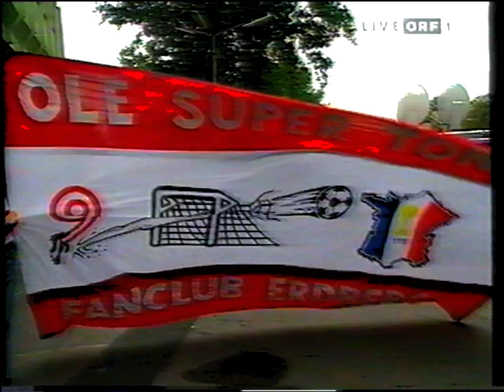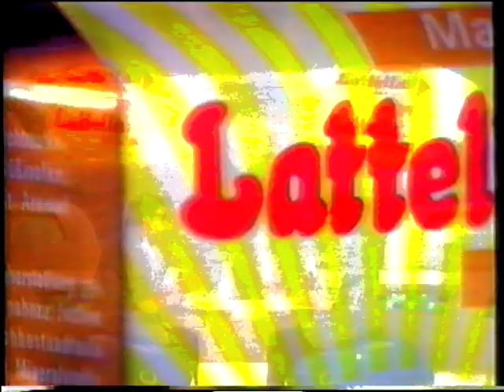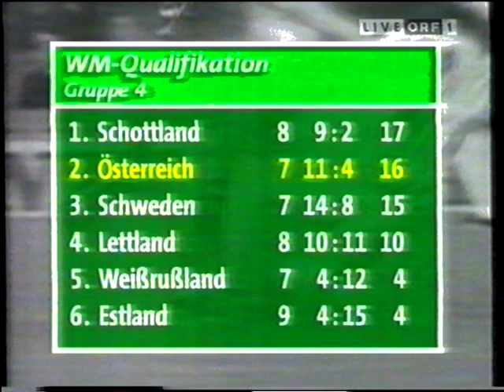Österreich - Schweden 1:0 - WM Quali 1997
Österreich Samstag, 6. September 1997
20:30 Uhr Schweden
Österreich
1:0
Schweden
Tore
1 : 0 Andreas Herzog 76. / Linksschuss

Michael Konsel  rot 82'
Anton Pfeffer  gelb-rot 40'
Wolfgang Feiersinger  gelb 82'
Peter Schöttel  gelb 20'
Roman Mählich  gelb 87'
Harald Cerny
Gilbert Prilasnig
Heimo Pfeifenberger
Andreas Herzog 84'
Ivica Vastić 66'
Toni Polster
Reservespieler
Franz Wohlfahrt 84'
Peter Stöger 66'
Thomas Ravelli
Pontus Kåmark
Joachim Björklund
Roland Nilsson  rot 69'
Patrik Andersson
Pär Zetterberg
Håkan Mild 55'
Jonas Thern
Niclas Alexandersson
Kennet Andersson
Martin Dahlin
Reservespieler
Jesper Blomqvist 55'

Trainer: Herbert Prohaska Trainer: Tommy Svensson

Stadion Ernst-Happel-Stadion (Wien / Österreich)
Zuschauerzahl 48.000
Schiedsrichter Antonio López Nieto (Spanien)